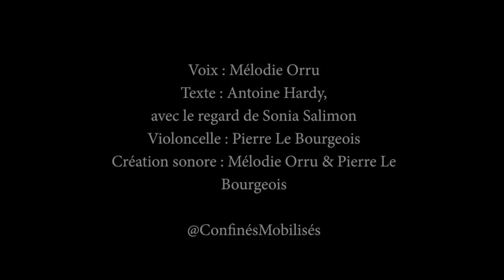Voix de confinement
Voix de confinement est un clip né d'une initiative au sein du collectif ConfinésMobilisés.

Retrouvez leur pétition Jenesuispasunhéros qui demande des mesures concrètes pour l'hôpital public